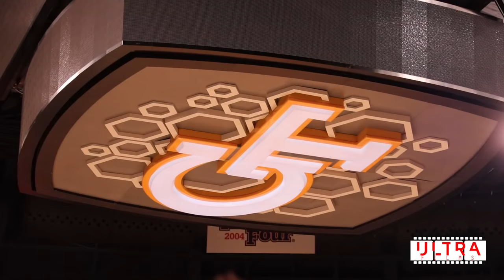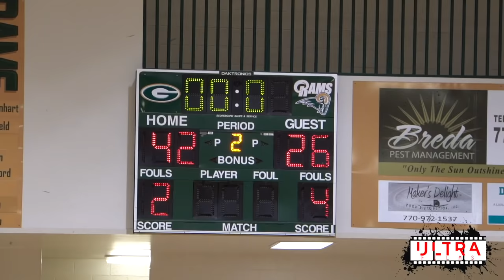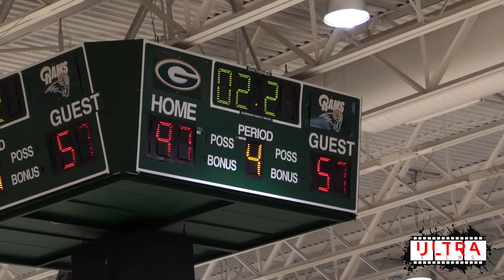Grayson Basketball | G's Up - EPISODE 1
Grayson is the #1 team in GA for the 2019-20 basketball season and most favorite to win state. This season documentary is to show how the Rams started and finished the season, starting from their summer league to finishing as a possibly State Champion or even National Champion.

This episode isn't too much, just about showing how the team finished their summer and going into their regular season with a MONSTER win in a pre-season scrimmage.